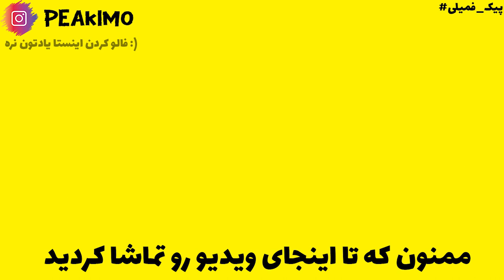همه چیو عوض کردم؟!! (اسکای بلاک هایپیکسل) Hypixel SkyBlock: E14 Island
توی این ویدیو قصد داشتم جزیره ام رو تغییر بدم و فضای بهتری براش بسازم و. تا انتهای ویدیو رو ببینید و لذت ببرید
در ضمن
عمو پیکیمم و اینجا اسکای بلاک هایپیکسله🧡

Tags

CopyRight